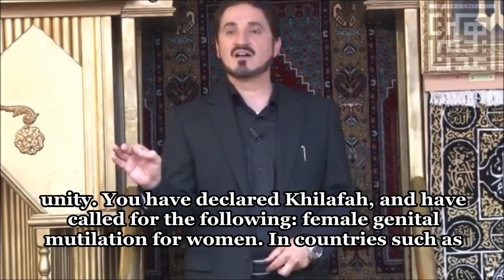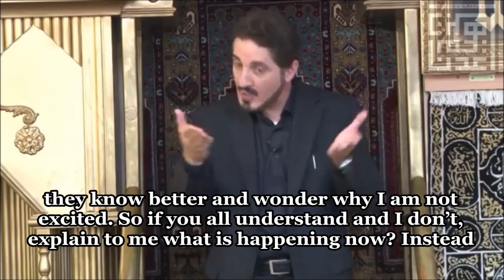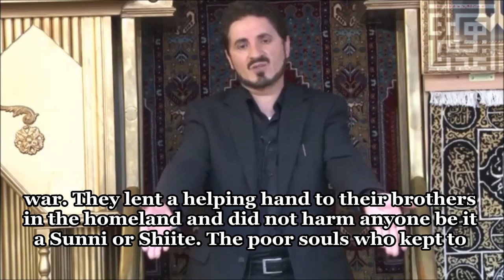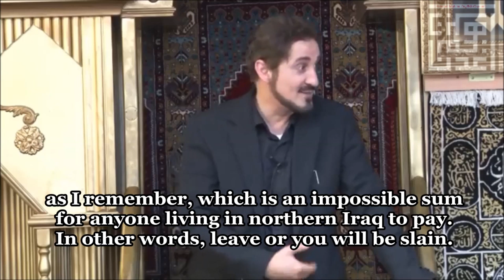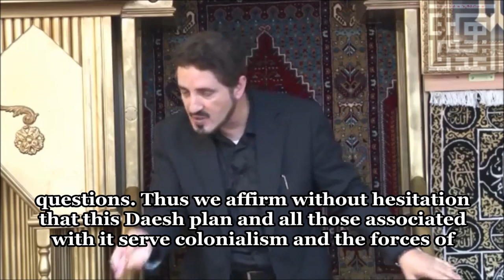Daesh and the Persecution of Christians in Iraq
Taken from the Sermon entitled 'Dots on Letters' in which Dr. Adnan Ibrahim says, "Iraq is a Mosaic unparalleled in the world, in it live the worshipers of God in the far right and the worshipers of the devil in the North without a problem, ‘To you be your Way, and to me mine’,  the worshiper of the Devil with the worshiper of God Most Gracious, this is the great Iraq."